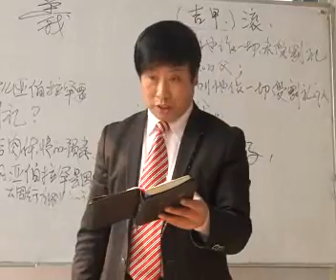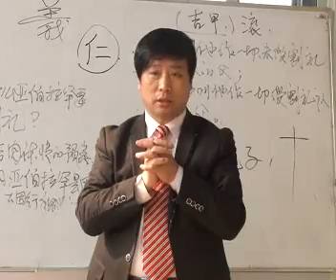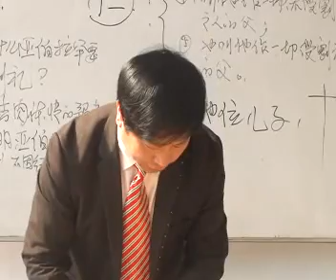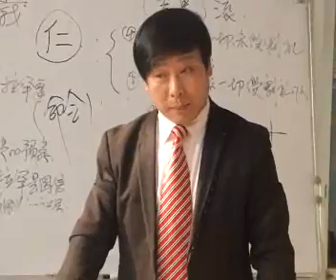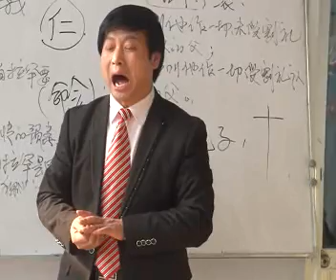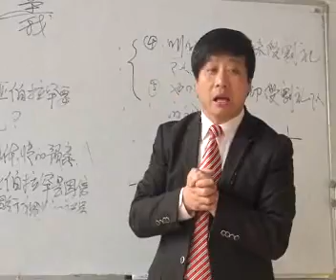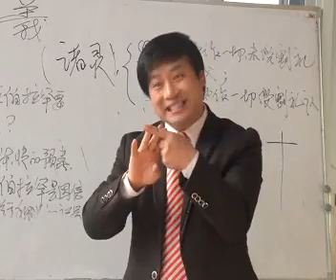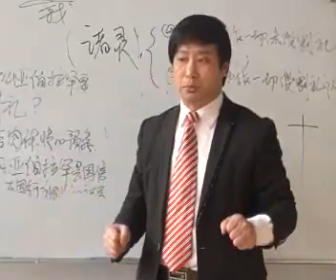《义》第11讲 王月皓弟兄 山东莱芜 2013年2月